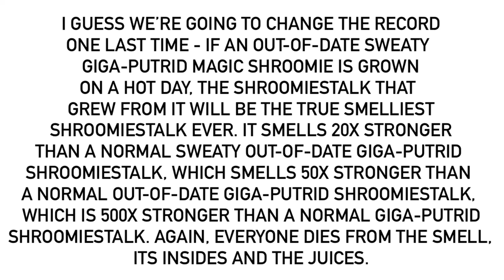Smelliest Shroomiestalk Record Changed For The Last Time